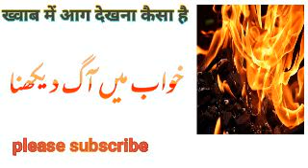khwab mein aag dekhna kaisa hai | khwab ki tabeer